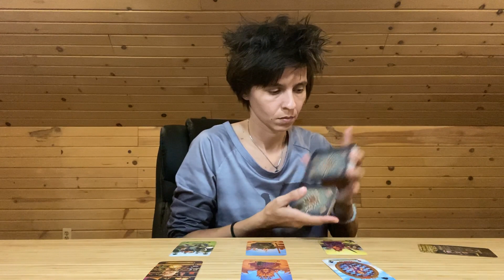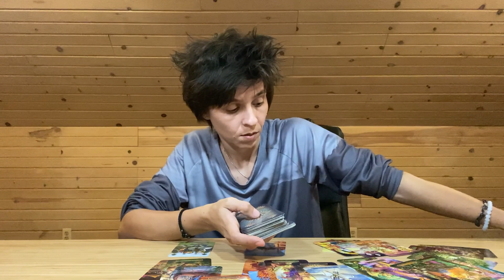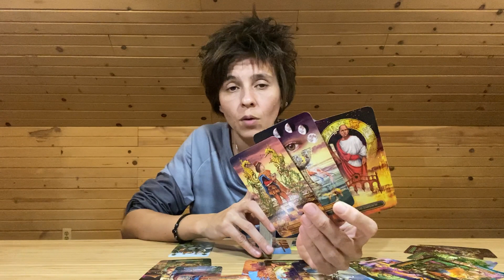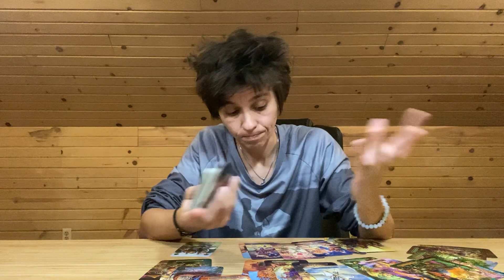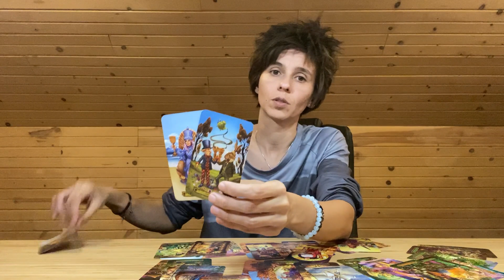LEO - "Trust Needs to be Restored" NOVEMBER 2ND - 8TH